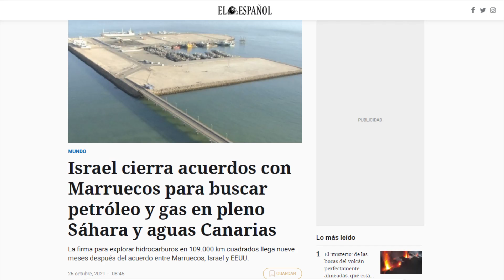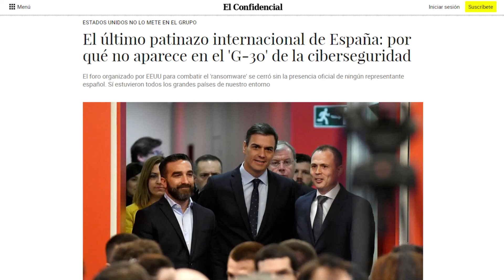Mientras Marruecos e Israel saquean las aguas canarias... España calla